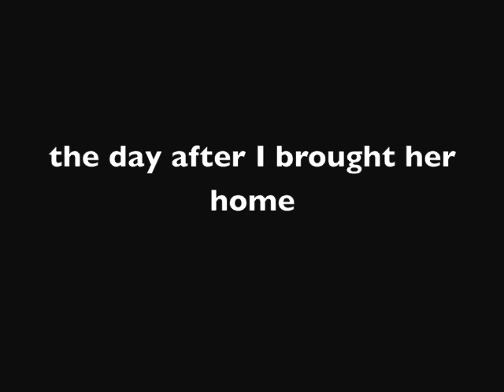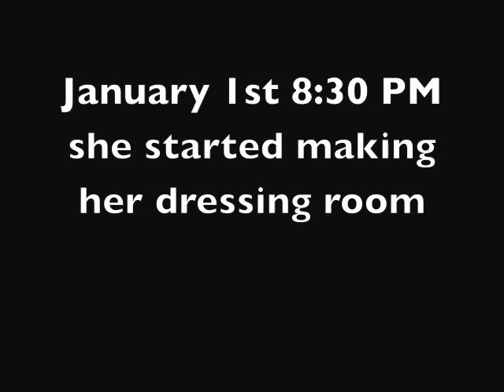Ana gets ready for a new coat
The last time she ate she ate two crickets in one night.
Then had a big drink.
Spent the rest of the month hanging around the heat lamp.
It's 1-3-17 she came out early to hang around the heat.
Sitting in very odd postures.
I think she's detaching from the old - getting ready for the new.
Think I need a new camera